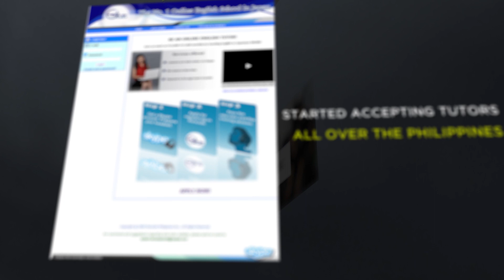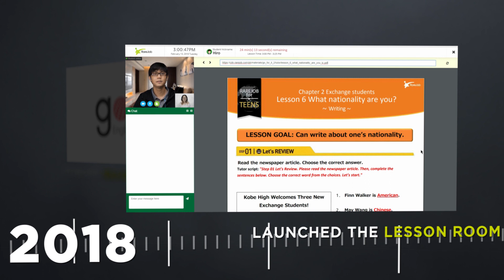RareJob: 10 years of providing chances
For 10 years, RareJob has continuously provided chances for the Japanese community to speak fluent English with the help of our Filipino tutors.

Join us as we continue to reach more milestones in the coming years and provide chances for everyone, everywhere!